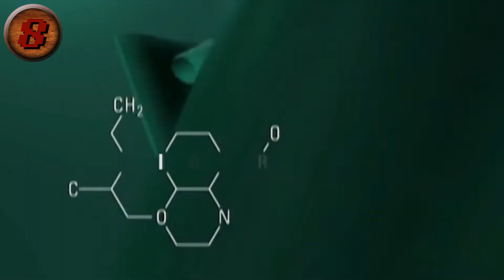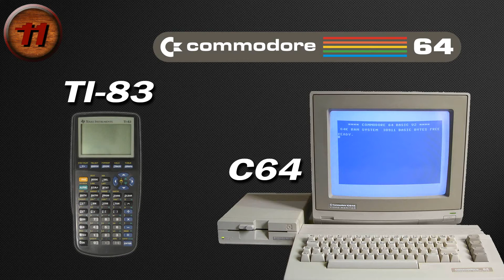Curiosidades dos games #1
Confira 15 curiosidades dos games que você provavelmente não sabia!

Gostou e quer mais? Então ajude na divulgação clicando em gostei e adicionando aos favoritos.